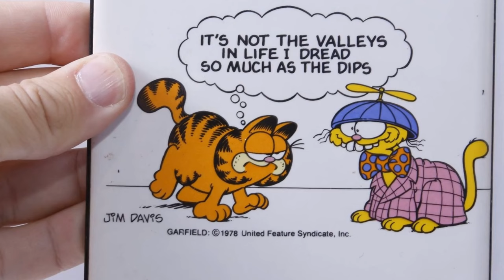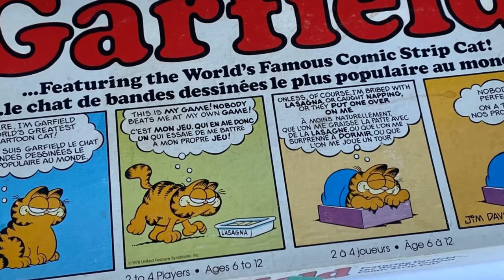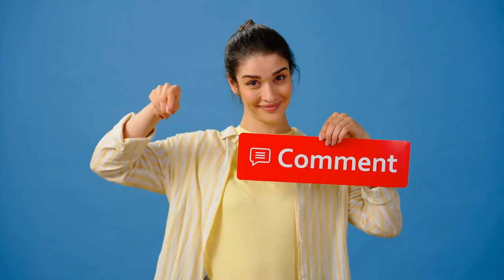He ViStO Un LiNdO GARFIELD FuEra De CaSa | "30 CuriOsiDadEs Que DesConOceS"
¡Bienvenidos a Curioseándolo, el canal donde la curiosidad no tiene límites! Aquí descubrimos lo increíble, lo insólito y lo que jamás imaginaste saber.
Prepárate para sumergirte en un mundo de datos sorprendentes, historias fascinantes y curiosidades que te dejarán con la boca abierta.

📈 ¿Quieres publicitar tu canal, producto, comprar una pantalla final o un post en la pestaña de comunidad? ¡Ponte en contacto a través del siguiente correo electrónico! ⬇️